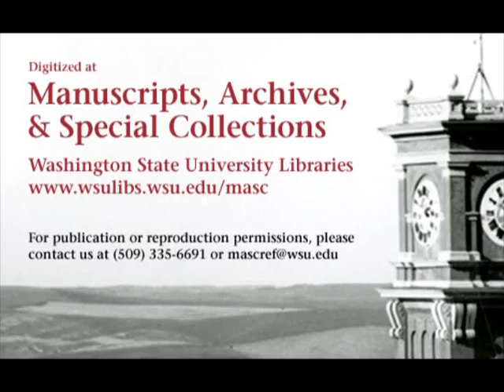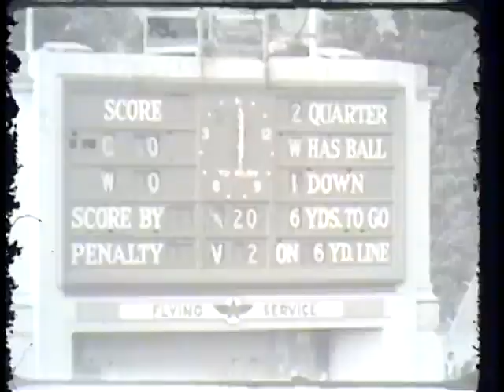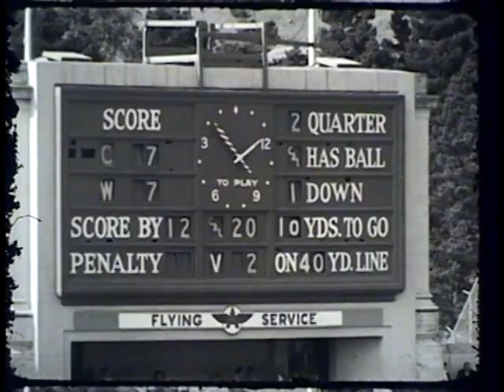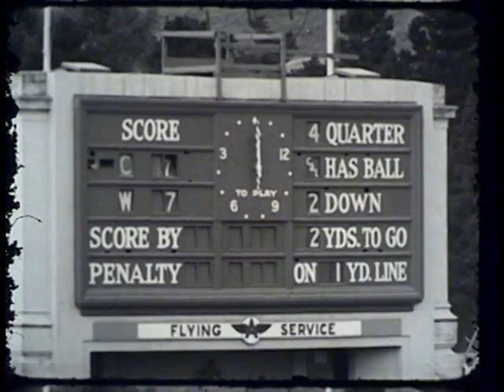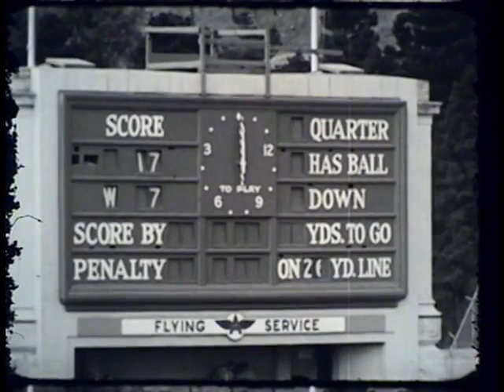1954 - California vs Washington State (Coaches Film)